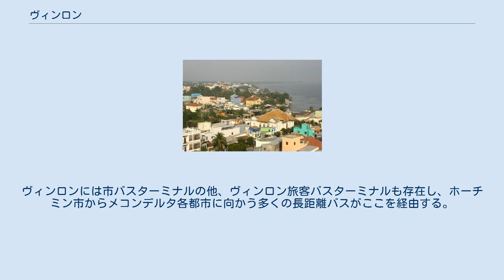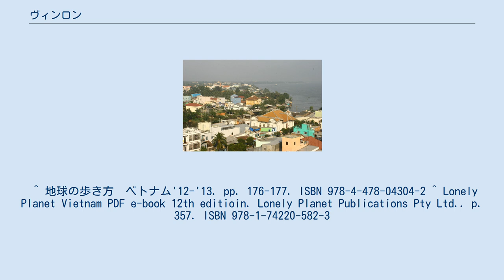ヴィンロン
ヴィンロン市（ベトナム語：Thành phố Vĩnh Long/ 城庯永隆? 発音）はベトナム南部、メコンデルタ地域にある街で、ヴィンロン省の省都。
 ホーチミン市から車で約3時間、カントーまで約2時間の距離に位置する。
水上マーケットで有名なティエンザン省カイベー県は対岸に位置し、2000年にオーストラリアの援助で架けられたミートゥアン橋で接続されている。
ヴィンロン市内はホーチミン市からの国道1A号線が縦貫し、またミートゥアン橋はティエンザン（メコン川の本流）が大きく分岐する手前に架かっているため、ヴィンロン自体は大きな街ではないが交通の要所となっている。
ヴィンロンには市バスターミナルの他、ヴィンロン旅客バスターミナルも存在し、ホーチミン市からメコンデルタ各都市に向かう多くの長距離バスがここを経由する。
 以下の11坊から構成される。
 ^ 地球の歩き方　ベトナム'12-'13. pp. 176-177. ISBN 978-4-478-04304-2 ^ Lonely Planet Vietnam PDF e-book 12th editioin. Lonely Planet Publications Pty Ltd.. p. 357. ISBN 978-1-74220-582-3